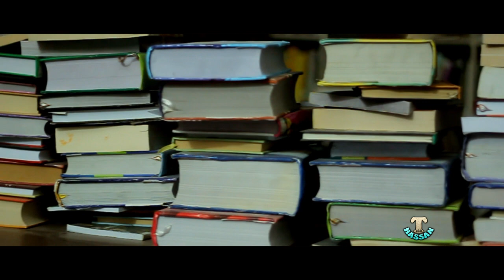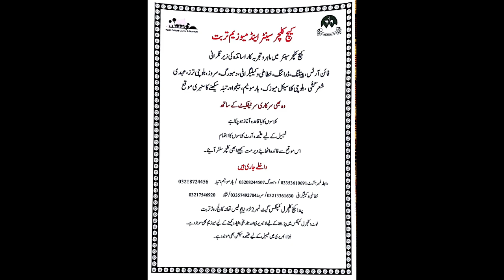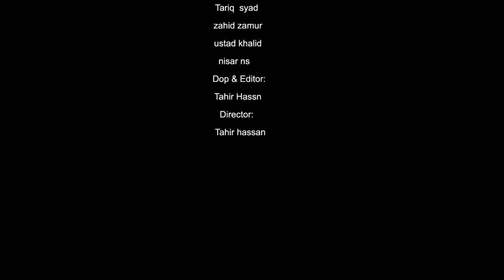Documentry Of Kech Museum_A Documentry By Tahir Hassan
HELLO! Youtube family My name is Tahir Hassan from Turbat, Balochistan i'm
 a music album maker,camera Man, editor and a film director.
i'm keen to show you the best Talented artist in Balochistan. Keep Supporting Thank You!